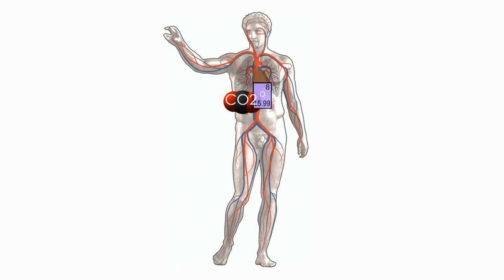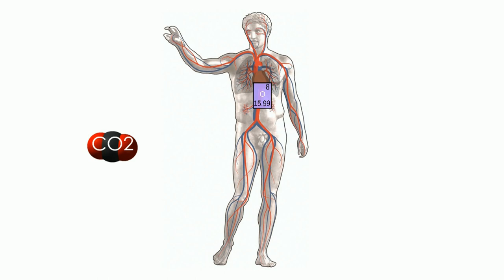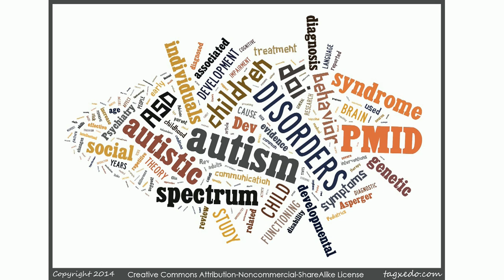Why Do We Yawn?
"Why Do We Yawn?" is part of our mission to provide free education to the modern world.

If you would like to read along while you listen to the video, you can either turn on captions or read the script below. (CC and script is being added)